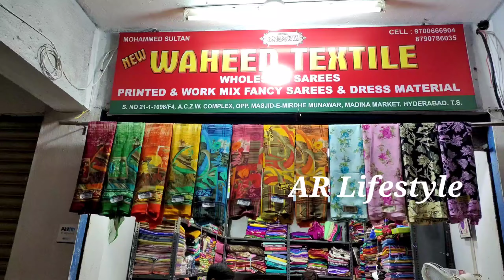Madina Wholesale Sarees || Latest Collections at Very Low Prices || No GST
shop name
waheed textiles

address
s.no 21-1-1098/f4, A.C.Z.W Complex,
opp. Masjid-E-Mirdhr munawar,
madina market,
Hyderabad,
Telangana.

we shoot this video for entertainment purpose only.if you want to purchase you do. research and purchase channel is not responsible for any problem happened to you by the shop people.